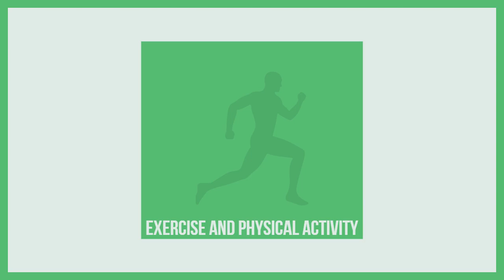[EPISODE 6] Physical Therapy, Exercise, Developmental Disabilities and more!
In this episode we will discuss several topics including:
00:00 Introduction
02:40  STARS FROM GIKI UNIVERSITY
04:16 PHYSIOTHERAPY AWARENESS
08:48 EXERCISE AND PHYSICAL ACTIVITY
15:22 DEVELOPMENTAL DISABILITIES
18:54 SUMMARY

Host: Noor Fatima
Co-Host: Arooj Tariq
Guest: Hadia Amjad

Welcome to DPTPAKISTAN. Here we will discuss a wide variety of topics related to DPT. We will keep you fit, smart and informed!

Credits:
Assistant to Host: Noor Fatima
Producer+Owner:  Fatima Sohail Khan

If you've made it this far comment "DPT is the future" .